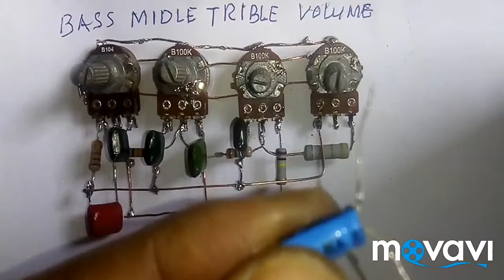Cara membuat tone control pasif mono, volume trible midle dan bass.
Merakit tone control pasif bisah menghasilkan nada yg lembut bass mantap.
_________________________________Bahan yg dibutuhkan.
4 buah potensio 100k.
5 buah kapasitor milar 104.
3 buah resistor 10k.
2 buah resistor 22k.
_________________________________#volume trible midle dan bass.
# passive tone control.
_________________________________Tag:
Skema membuat tone control pasif 4 potensio.
Totorial merakit tone control pasif volume trible midle dan bass.
Totorial skema cara membuat tone control pasif.